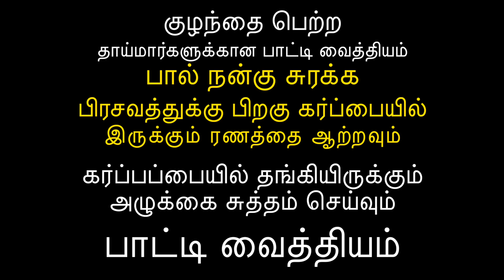குழந்தை பெற்ற தாய்மார்களுக்கான பாட்டி வைத்தியம் | Uterus Healthy Food in Tamil | After Pregnancy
பால் நன்கு சுரக்க பிரசவத்துக்கு பிறகு கர்ப்பையில் இருக்கும் ரணத்தை ஆற்றி கர்ப்பப்பையில் தங்கியிருக்கும் அழுக்கை சுத்தம் செய்யும் பாட்டி வைத்தியம்